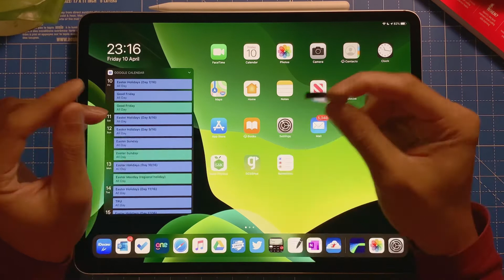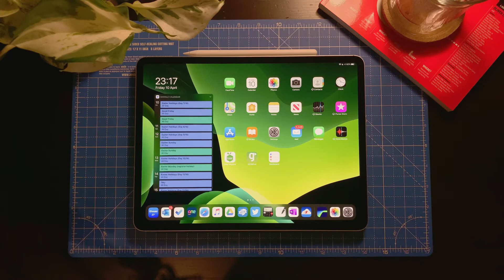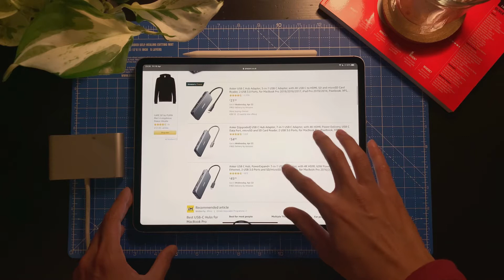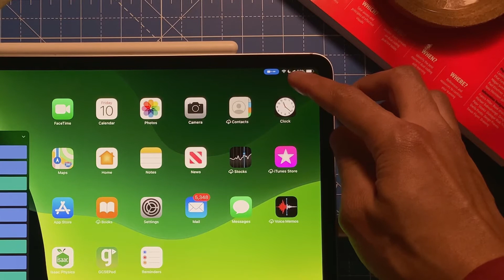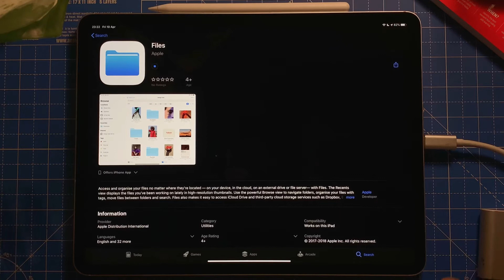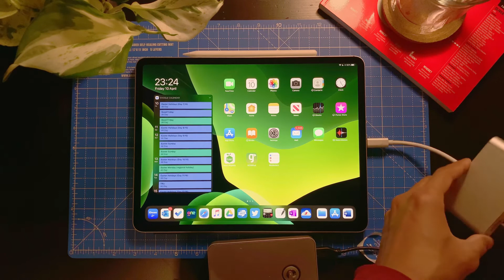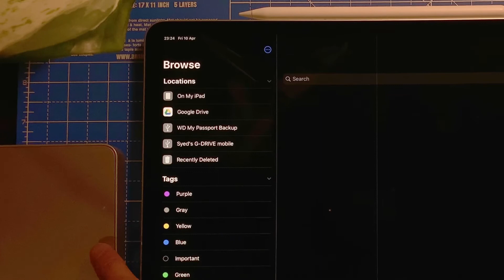How to connect a USB hard drive, flash drive or an SD card to your iPad?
This tutorial shows you how to connect any USD storage devices to your iPad. It only works for iPadOS 13 or iOS13 and you will need an adapter or hub.
Time stamps 👇🏻
00:00 Intro
00:35 My rant on why you even still use USB storage vs cloud storage?
01:13 Step 1: Must have a USB-C hub or a USB-C to USB-A adapter.
03:59 Step 2: Must have the 'Files' app downloaded from the App Store.
04:11 How the USB device appear on the Files app.
04:32 How I can open a Word document with the Word app.
04:50 Multitasking and copy-paste files between folders inside the USB drive.
05:14 Another example using a USB hard drive compared to a USB flash drive.
05:55 How partitions are displayed in the 'Files' app.

Anker USB -C hub with USB-A & HDMI (expensive, more functionality)
Anker USB-C to USB-A adapter (cheaper, less functionality)

Video recorded using iPhone XS.
iPhone XS video recorded using FiLMiC PRO.
Post-production editing using LumaFusion iOS app on iPad Pro.
Audio recorded using Neewer Condenser Microphone.